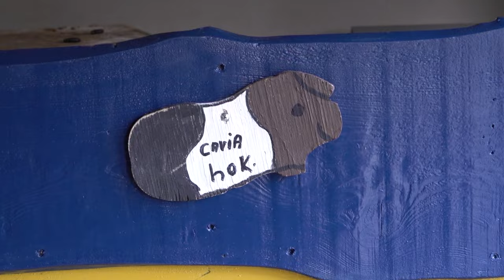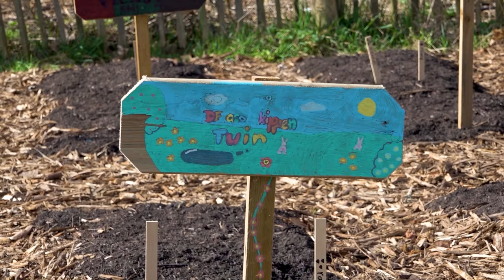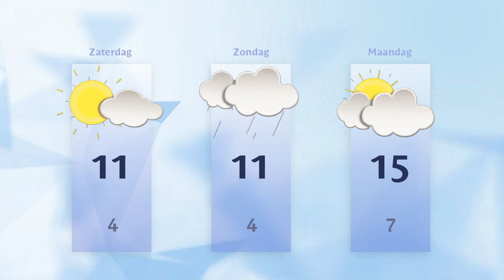Vrijdag 15 maart 2024 || RN7 REGIONIEUWS